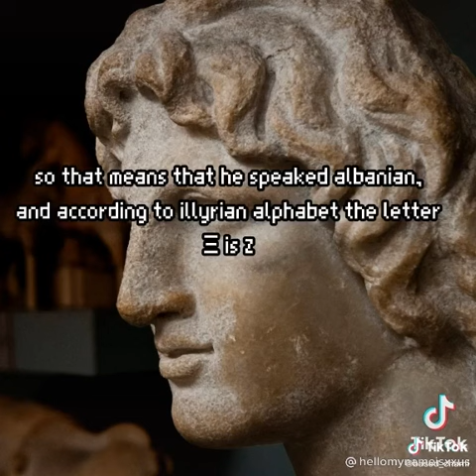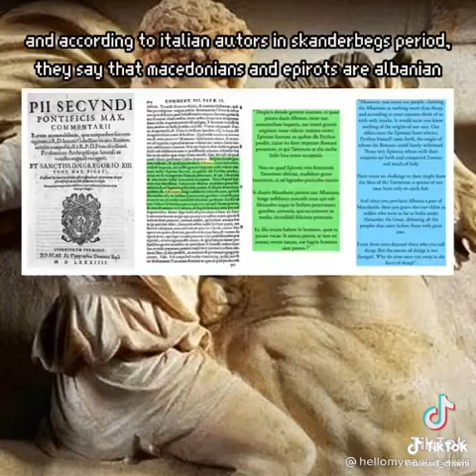23. Februar 2022